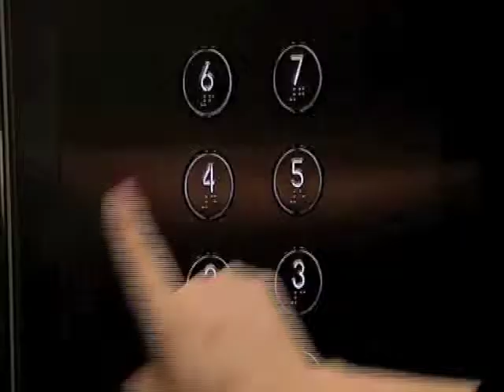The Go Show Lame Superheroes Ironing Man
lame superhero from episode 1 of the go show!